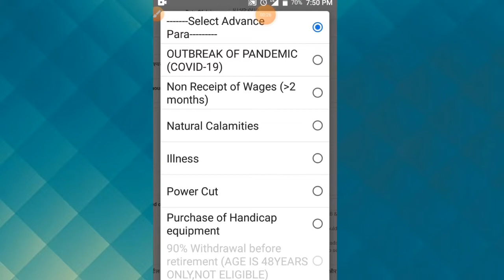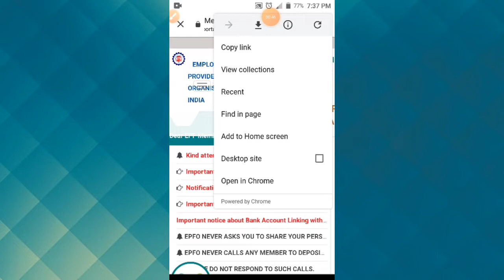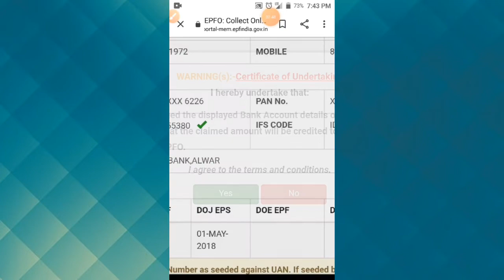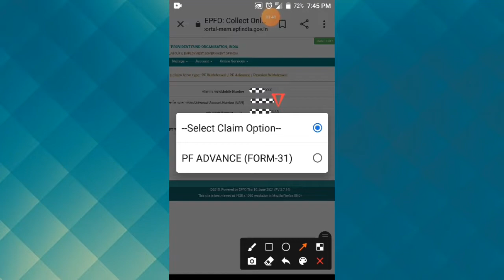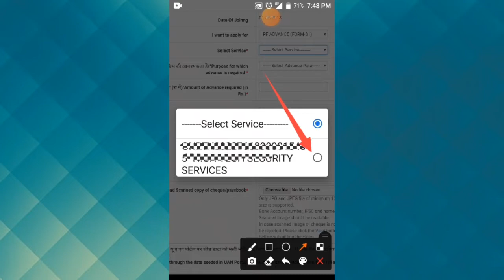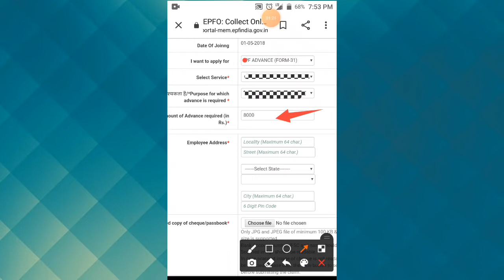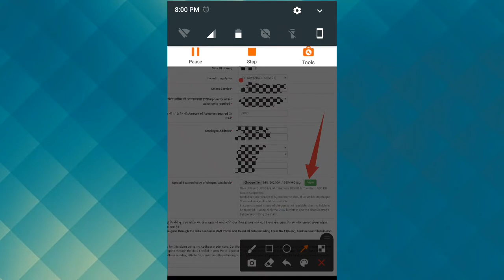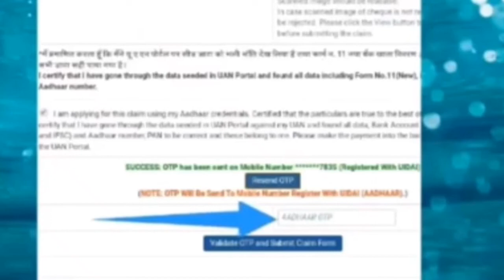pf withdrawal process online 2021 / How to withdraw PF online / PF का पैसा आँनलाइन कैसे निकाले ? epf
UAN_se_pf_nikale_number_kaise_nikale2021

pf_kaise _nikale

pf

EPFO

epf refund online

epf refund procedure

epf refund claim

pf withdrawal

pf withdrawal process hindi

how to

how to pf refund

pf refund process

epf refund hindi

epf

online pf withdrawal 2021

Pf ka paisa kaise nikale 2021

pf ka paisa online kaise nikale 2021

pf se paise kaise nikalein hindi

pf ka paisa kaise nikalte hain 2021

UAN pf withdrawal from 31

UAN number

UAN se pf number kaise nikale 2021

How to claim pf withdrawal

pf withdrawal kaise kare mobile se

UAN or password number se pf nkaale

epf ka paisa kaise nikale online

UAN se pf withdrawal

pf ka paisa advance kaise nikalte hai

pf nikalne ke liye form kaise bhare

pf advance nikale ke liye konsa form bhare

pf advance withdrawal process online in hindi

pf advance for 31 kaise bhare in hindi

pf advance nikalne ka sahi tarika

pf ka fom kaise bhrte hai

pf ka form 31 bahrne ka tarika in hindi

mobile se pf kaise nikale

mobile se pf withdrawal kaise kare

mobile se pf ka paisa kaise nikale

mobile se pf withdrawal kaise karte hai

advance pf online kaise nikale

on duty par pf ka paisa kaise nikale